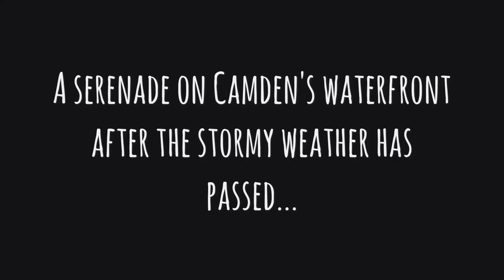A serenade on the Camden waterfront Oct. 29, 2015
Sam Manning plays harmonica Thursday on the dock while has wife, Susan, bailed out their dory following rain overnight.